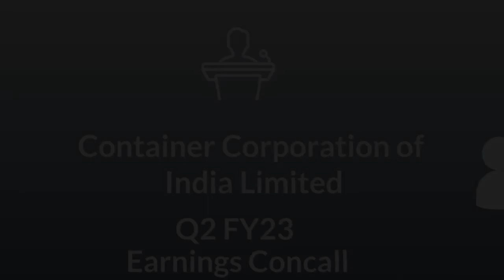Container Corporation of India Limited Q2 FY23 Earnings Concall